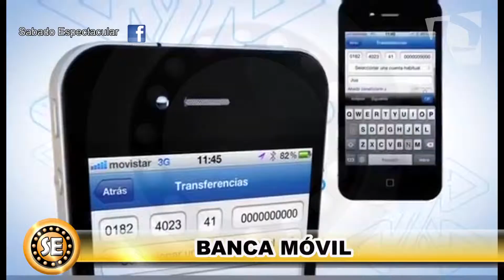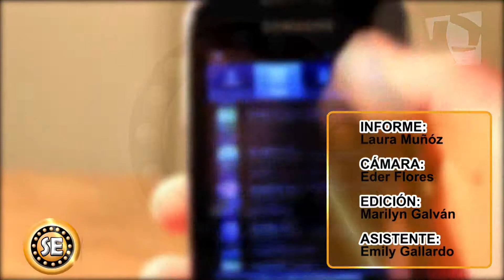Sábado Espectacular - Banca Movil